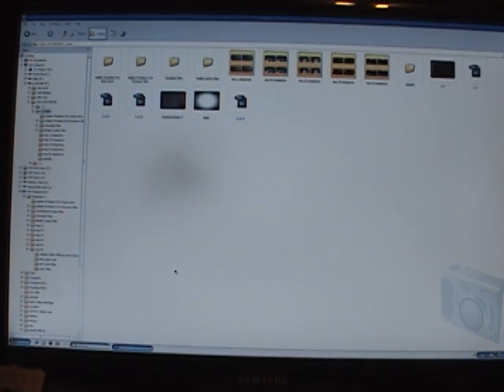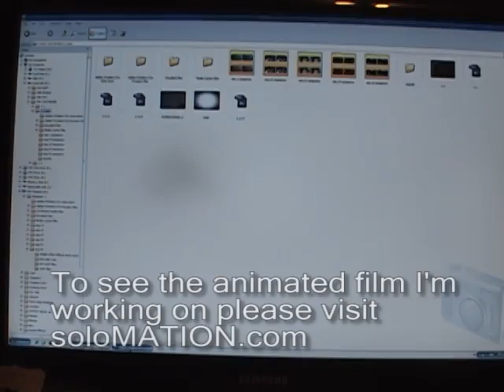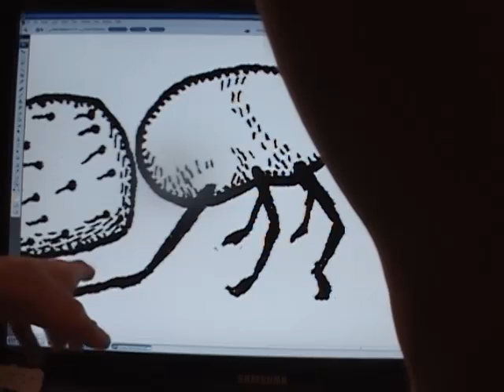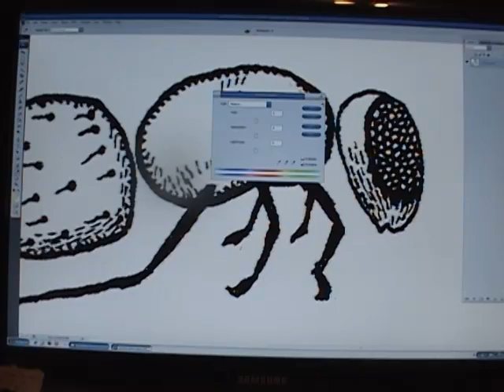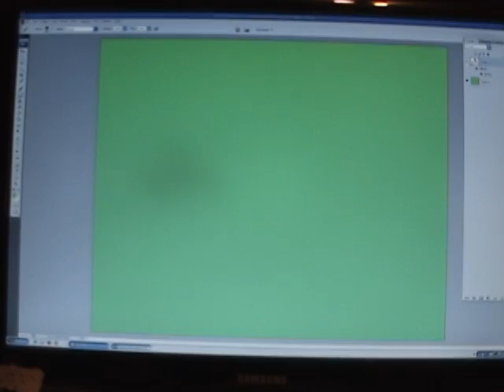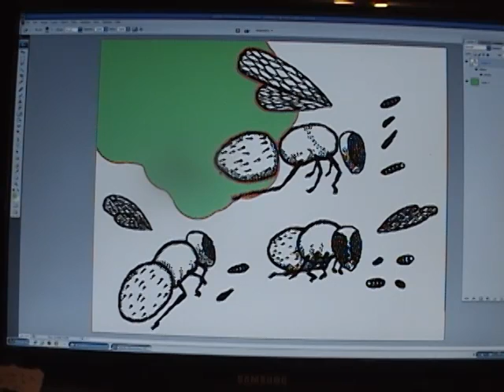after effects tutorial: preparing images for puppet animantion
These free drawing and animation tutorials are posted to help promote my animated film. I hope you find these videos helpful and please take the time to check out some of my animation work at solomation.com